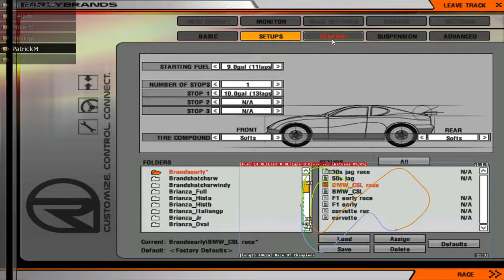BMWs at Britain. This week we drove the Batmobiles at Brands Hatch. Check out the close action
From the front to the back and and back again.  No it is not a Hobbits Tale, it was the race from Brands Hatch.  The BMW 3.0 CSL's have been tuned and are now providing the close racing LoPeN normally brings.